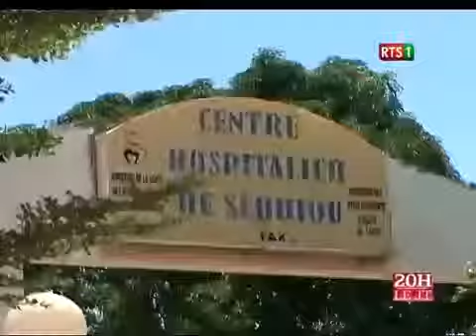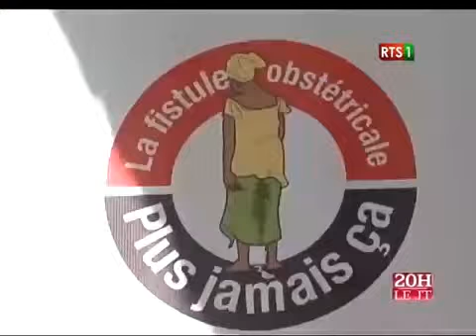Santé de la Reproduction: Opérations de Fistule à Sédhiou et Kolda (sneips)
La RTS en partenariat avec Ministère de la Santé et de l'Action sociale